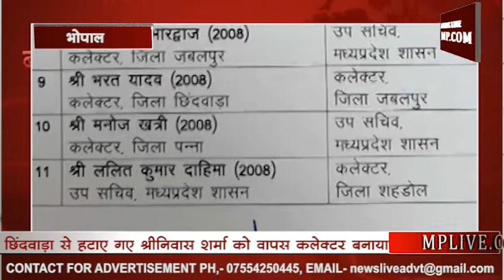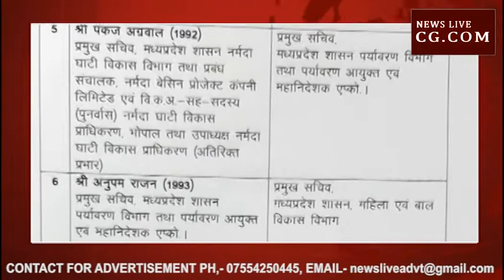कमलनाथ का बड़ा फैसला, आचार संहिता हटते ही पलटा चुनाव आयोग का आदेश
MP में आचार संहिता खत्म होते ही CM कमलनाथ ने चुनाव आयोग के फैसलों को पलटना शुरू कर दिया है। सोमवार को प्रदेश में फिर से शुरू हुई प्रशासनिक सर्जरी के तहत 25 IAS के तबादले  कर दिए हैं। इन Transfers में 6 प्रमुख सचिव की  जिम्मेदारियों में बदलाव किया गया है। सबसे खास बात है कि आचार संहिता का ठीक ढंग से पालन नहीं करवाने पर चुनाव आयोग ने छिंदवाड़ा कलेक्टर श्रीनिवास शर्मा को हटा दिया था उन्हें कमलनाथ ने फिर से छिंदवाड़ा कलेक्टर बना दिया है और छिंदवाड़ा कलेक्टर बनाए गए भरत यादव को जबलपुर कलेक्टर बना दिया है इसी तरह ललित कुमार दाहिमा को सरकार ने फिर शहडोल कलेक्टर बना दिया है।  दाहिमा को चुनाव आयोग ने चुनाव के दौरान शहडोल से हटाकर भोपाल पदस्थ किया था। इसी तरह 6 प्रमुख सचिवों के विभाग बदले गए है जिनमें जे एन कंसोटिया, डॉ राजेश राजौरा, अजित केसरी, पंकज अग्रवाल, अशोक शाह और अनुपम राजन शामिल हैं। वहीं ग्वालियर कमिश्नर से राजस्व मंडल के सदस्य बनाए गए BM शर्मा को वापस ग्वालियर कमिश्नर बना दिया गया है वहीं महेश चंद्र चौधरी को ग्वालियर कमिश्नर के पद से हटार ग्वालिर में राजस्व मंडल का सदस्य बनाया गया है। हम आपको बता रहे हैं पूरी लिस्ट